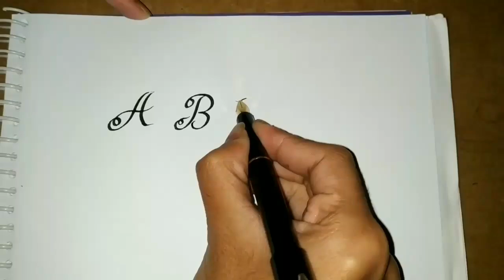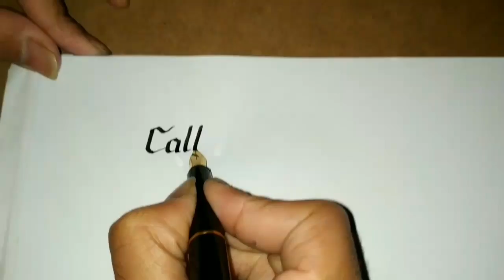Amazing Calligraphy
Amazing Calligraphy lettering with fountain ink pen.
simple calligraphy with nib pen...